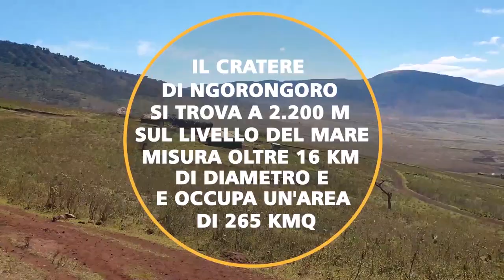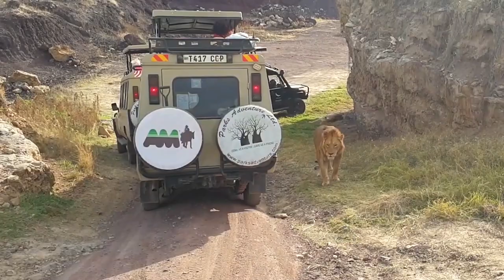Ngorongoro - Serengeti - Viaggio in Africa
𝘐𝘭 𝘤𝘳𝘢𝘵𝘦𝘳𝘦 𝘥𝘪 𝘕𝘨𝘰𝘳𝘰𝘯𝘨𝘰𝘳𝘰 𝘦̀ 𝘥𝘪𝘧𝘧𝘪𝘤𝘪𝘭𝘦 𝘥𝘢 𝘥𝘦𝘴𝘤𝘳𝘪𝘷𝘦𝘳𝘦 𝘢 𝘱𝘢𝘳𝘰𝘭𝘦. 😮😵😳

𝘊𝘩𝘪 𝘮𝘪 𝘤𝘰𝘯𝘰𝘴𝘤𝘦 𝘴𝘢 𝘤𝘩𝘦 𝘦̀ 𝘢𝘳𝘥𝘶𝘰 𝘭𝘢𝘴𝘤𝘪𝘢𝘳𝘮𝘪 𝘴𝘦𝘯𝘻𝘢 𝘧𝘪𝘢𝘵𝘰... 𝘐𝘮𝘮𝘢𝘨𝘪𝘯𝘢𝘵𝘦 𝘥𝘪 𝘳𝘪𝘴𝘢𝘭𝘪𝘳𝘦 𝘪 2.200 𝘮 𝘮𝘦𝘯𝘵𝘳𝘦 𝘱𝘰𝘴𝘢𝘵𝘦 𝘪𝘭 𝘷𝘰𝘴𝘵𝘳𝘰 𝘴𝘨𝘶𝘢𝘳𝘥𝘰 𝘴𝘶𝘪 𝘷𝘦𝘳𝘥𝘪 𝘧𝘪𝘢𝘯𝘤𝘩𝘪 𝘥𝘦𝘭 𝘷𝘶𝘭𝘤𝘢𝘯𝘰 𝘪𝘯 𝘢𝘵𝘵𝘦𝘴𝘢 𝘤𝘩𝘦 𝘭𝘦 𝘯𝘦𝘣𝘣𝘪𝘢 𝘴𝘪 𝘥𝘪𝘳𝘢𝘥𝘪 𝘦 𝘱𝘰𝘪 𝘶𝘯𝘢 𝘷𝘰𝘭𝘵𝘢 𝘨𝘪𝘶𝘯𝘵𝘪 𝘢𝘭 𝘱𝘶𝘯𝘵𝘰 𝘱𝘢𝘯𝘰𝘳𝘢𝘮𝘪𝘤𝘰 𝘷𝘪𝘦𝘯𝘪 𝘵𝘳𝘢𝘷𝘰𝘭𝘵𝘰 𝘥𝘢 𝘶𝘯𝘢 𝘴𝘰𝘳𝘵𝘢 𝘥𝘪 𝘴𝘦𝘯𝘴𝘢𝘻𝘪𝘰𝘯𝘦 𝘮𝘪𝘴𝘵𝘪𝘤𝘢 𝘦 𝘴𝘦𝘭𝘷𝘢𝘨𝘨𝘪𝘢 𝘱𝘦𝘳 𝘭𝘢 𝘷𝘪𝘴𝘵𝘢 𝘴𝘤𝘰𝘯𝘧𝘪𝘯𝘢𝘵𝘢 𝘥𝘦𝘭 𝘴𝘶𝘰 𝘤𝘳𝘢𝘵𝘦𝘳𝘦: 𝘶𝘯'𝘢𝘳𝘦𝘢 𝘥𝘪 𝘤𝘪𝘳𝘤𝘢 265 𝘤𝘩𝘪𝘭𝘰𝘮𝘦𝘵𝘳𝘪 𝘲𝘶𝘢𝘥𝘳𝘢𝘵𝘪. 𝘖𝘯𝘦𝘴𝘵𝘢𝘮𝘦𝘯𝘵𝘦 𝘢𝘷𝘦𝘷𝘰 𝘭𝘦 𝘨𝘢𝘮𝘣𝘦 𝘵𝘳𝘦𝘮𝘢𝘯𝘵𝘪 𝘦 𝘥𝘢 𝘶𝘯 𝘤𝘦𝘳𝘵𝘰 𝘱𝘶𝘯𝘵𝘰 𝘥𝘪 𝘷𝘪𝘴𝘵𝘢 𝘦𝘳𝘰 𝘤𝘰𝘯𝘵𝘦𝘯𝘵𝘰 𝘤𝘩𝘦 𝘯𝘰𝘯 𝘦𝘳𝘰 𝘭'𝘶𝘯𝘪𝘤𝘰 𝘢 𝘴𝘦𝘯𝘵𝘪𝘳𝘮𝘪 𝘤𝘰𝘴𝘪̀ 𝘥𝘪 𝘧𝘳𝘰𝘯𝘵𝘦 𝘢 𝘲𝘶𝘦𝘴𝘵𝘢 𝘮𝘦𝘳𝘢𝘷𝘪𝘨𝘭𝘪𝘢.  ( 𝑽𝒆𝒓𝒐 𝑴𝒂𝒓𝒄𝒐?  😎 )

𝘓𝘢 𝘳𝘪𝘴𝘦𝘳𝘷𝘢 𝘯𝘢𝘵𝘶𝘳𝘢𝘭𝘦 𝘦̀ 𝘴𝘰𝘵𝘵𝘰 𝘵𝘶𝘵𝘦𝘭𝘢 𝘥𝘦𝘭𝘭𝘢 𝘕𝘨𝘰𝘳𝘰𝘯𝘨𝘰𝘳𝘰 𝘊𝘰𝘯𝘴𝘦𝘳𝘷𝘢𝘵𝘪𝘰𝘯 𝘈𝘳𝘦𝘢 𝘰 𝘕𝘊𝘈. 𝘎𝘳𝘢𝘻𝘪𝘦 𝘢𝘭𝘭𝘦 𝘤𝘰𝘯𝘥𝘪𝘻𝘪𝘰𝘯𝘪 𝘮𝘦𝘵𝘦𝘰𝘳𝘰𝘭𝘰𝘨𝘪𝘤𝘩𝘦  𝘤𝘩𝘦 𝘩𝘢𝘯𝘯𝘰 𝘤𝘰𝘯𝘵𝘳𝘪𝘣𝘶𝘪𝘵𝘰 𝘢𝘭𝘭𝘢 𝘤𝘳𝘦𝘢𝘻𝘪𝘰𝘯𝘪 𝘥𝘪 𝘶𝘯 𝘷𝘦𝘳𝘰 𝘦 𝘱𝘳𝘰𝘱𝘳𝘪𝘰 𝘦𝘤𝘰𝘴𝘪𝘴𝘵𝘦𝘮𝘢 ( 𝘭𝘢𝘨𝘰, 𝘴𝘵𝘢𝘨𝘯𝘪, 𝘴𝘢𝘷𝘢𝘯𝘢 𝘦 𝘮𝘢𝘤𝘤𝘩𝘪𝘦 𝘷𝘦𝘳𝘥𝘪) 𝘴𝘪 𝘦̀ 𝘥𝘪 𝘧𝘳𝘰𝘯𝘵𝘦 𝘢𝘥 𝘶𝘯'𝘦𝘯𝘰𝘳𝘮𝘦 𝘷𝘢𝘳𝘪𝘦𝘵𝘢̀ 𝘥𝘪 𝘢𝘯𝘪𝘮𝘢𝘭𝘪. 𝘚𝘪 𝘱𝘦𝘯𝘴𝘢 𝘤𝘩𝘦 𝘷𝘪 𝘴𝘪𝘢𝘯𝘰 𝘰𝘭𝘵𝘳𝘦 25000 𝘢𝘯𝘪𝘮𝘢𝘭𝘪 𝘥𝘪 𝘨𝘳𝘰𝘴𝘴𝘢 𝘵𝘢𝘨𝘭𝘪𝘢. 🦁🐘🦓

𝘕𝘨𝘰𝘳𝘰𝘯𝘨𝘰𝘳𝘰 𝘱𝘶𝘰̀ 𝘧𝘰𝘳𝘯𝘪𝘳𝘦 𝘶𝘯𝘢 𝘱𝘢𝘭𝘭𝘪𝘥𝘢 𝘪𝘥𝘦𝘢 𝘥𝘪 𝘲𝘶𝘦𝘭𝘭𝘰 𝘤𝘩𝘦 𝘥𝘰𝘷𝘦𝘷𝘢 𝘦𝘴𝘴𝘦𝘳𝘦 𝘪𝘭 𝘱𝘪𝘢𝘯𝘦𝘵𝘢 𝘵𝘦𝘳𝘳𝘢 𝘱𝘳𝘪𝘮𝘢 𝘥𝘦𝘭𝘭'𝘢𝘷𝘷𝘦𝘯𝘵𝘰 𝘥𝘦𝘭𝘭𝘢 𝘯𝘰𝘴𝘵𝘳𝘢 𝘴𝘰𝘤𝘪𝘦𝘵𝘢̀, 𝘢 𝘮𝘪𝘰 𝘮𝘰𝘥𝘦𝘴𝘵𝘪𝘴𝘴𝘪𝘮𝘰 𝘱𝘢𝘳𝘦𝘳𝘦. 𝘜𝘯 𝘱𝘢𝘳𝘢𝘥𝘪𝘴𝘰 𝘤𝘩𝘦 𝘥𝘰𝘣𝘣𝘪𝘢𝘮𝘰 𝘵𝘶𝘵𝘦𝘭𝘢𝘳𝘦 𝘤𝘰𝘯 𝘵𝘶𝘵𝘵𝘦 𝘭𝘦 𝘯𝘰𝘴𝘵𝘳𝘦 𝘧𝘰𝘳𝘻𝘦 ‼🌍🤙